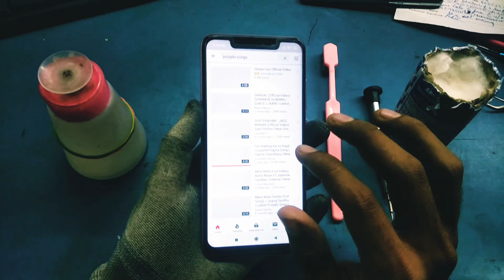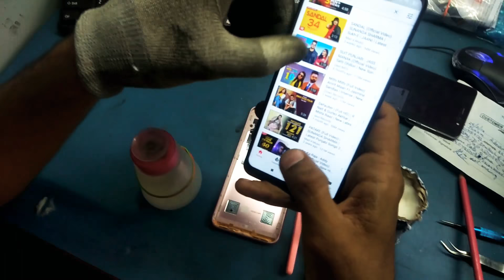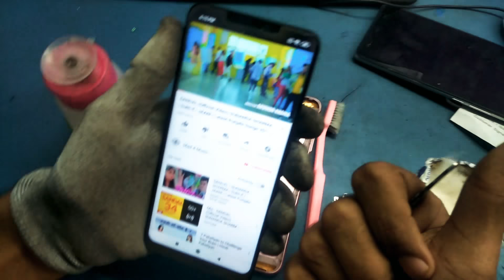REDMI NOTE 6 PRO SPEAKER SOUND CRACKING ISSUE SOLUTION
MI_Note_6 Pro speaker crackling sound xiaomi note 6 pro loud speaker cracking song solution
Xiaomi Note #6 Pro low sound solution
Xiaomi Note 6 Pro no sound solution
redmi 6 low income sound problem
redmi 6 pro low income sound solution